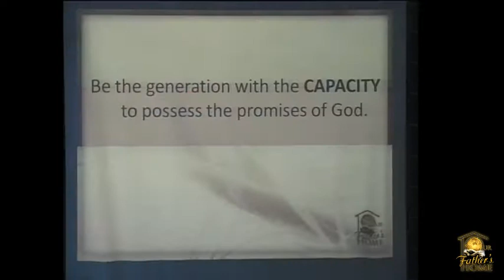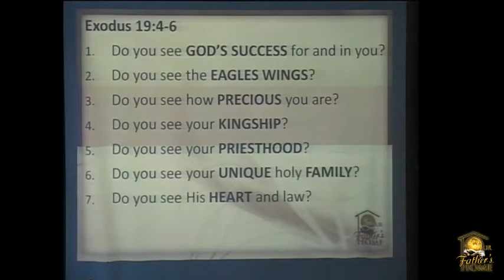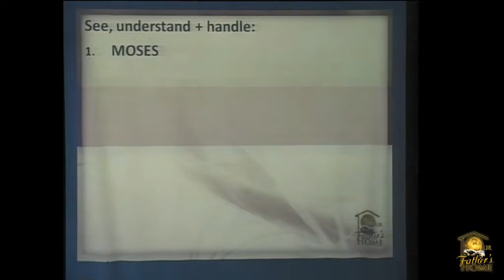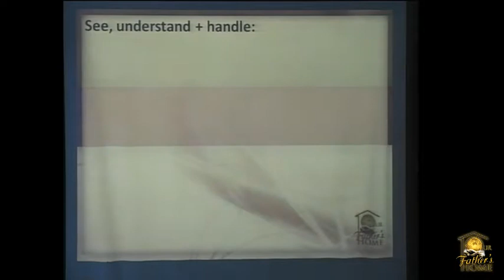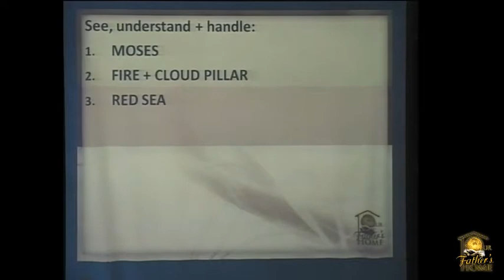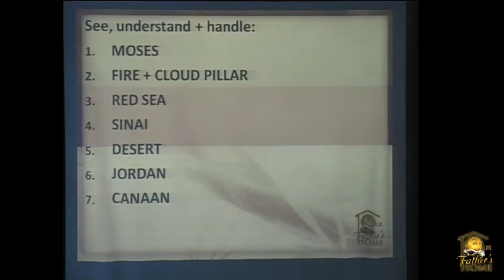01/09/2019 Clartiy in heart and mind part 2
South Africa